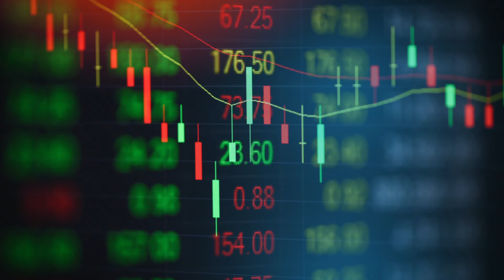วางแผนการเงิน เริ่มต้นอย่างไรดี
การเงินเป็นสิ่งสำคัญ การวางแผนการเงินที่ดีจะทำให้เราสามารถจัดการแผนการใช้ชีวิตได้อย่างราบรื่น
พูดคุยกับ
คุณสาธิต จักรวาลพิทักษ์
Kong Jakavanphituk
Co-Founder Monofinnic
บริษัทที่ปรึกษาวางแผนการเงิน
ในหัวข้อ "วางแผนการเงิน เริ่มต้นอย่างไรดี"

ชมคลิปความรู้การเงินเต็ม 1 ชั่วโมงได้ที่

ติดตาม Content ดีๆ จากเราได้ที่